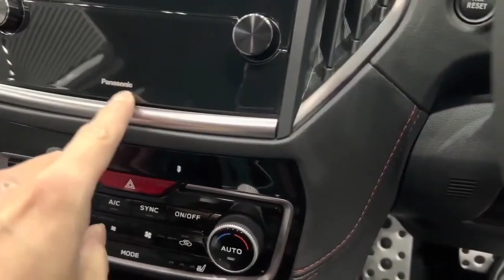スバルレガシーアウトバックの最新情報が入ってきました！！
スバルの動画は引き続きアップしていきます✨
その他スバルの動画はこちら↓

購入検討中の方の参考になる動画や、おすすめのカー用品を紹介しています！
ベルマークを押すことで最新動画がすぐ見れます✨
オススメ車のサブスク！